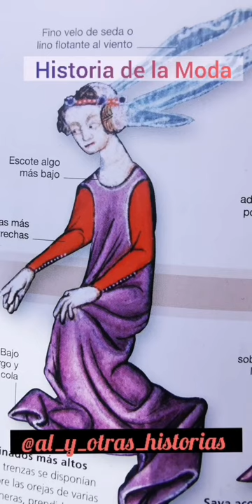Historia de la Moda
Inicio de la confección a medida. S. XIII